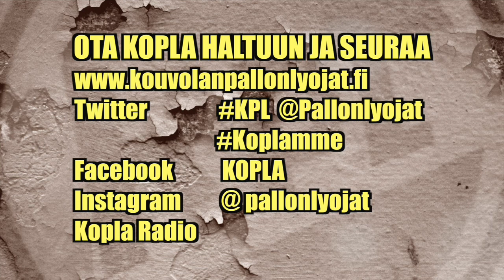KPL-Kitee lehdistö 6.7.2014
Lehdistötilaisuus KPL-KiPa: Mikko Hylkilä ja Joni Rytkönen, KPL. Sami Purmonen ja Toni Laakso, KiPa